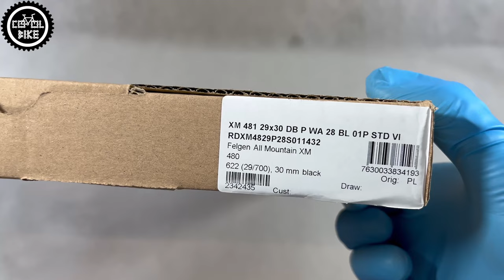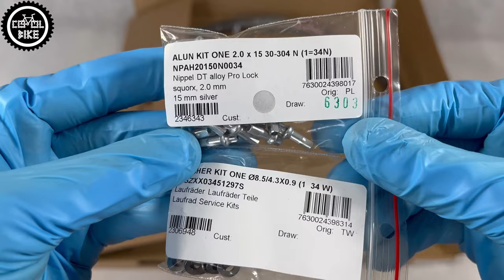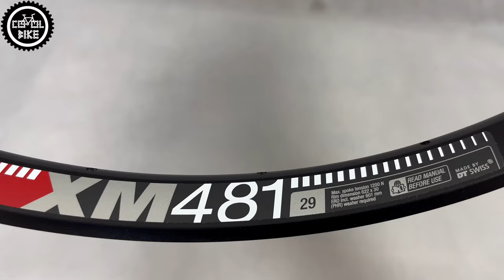OBRECZ DT SWISS XM 481 // NAJLEPSZE OBRĘCZE DO XC TRAILU ENDURO // RODZAJE SPECYFIKACJA WAGA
Zapraszam na prezentację obręczy DT SWISS XM481.

0:00 Wstęp
0:13 Opis
0:31 Do czego jest 481
0:44 Moje zdanie i szerokość
0:52 XM421 vs XM481 vs EX511
1:14 Waga i dodatki
1:32 Jakość wykonania
1:42 Napisy
1:48 Cena i podsumowanie